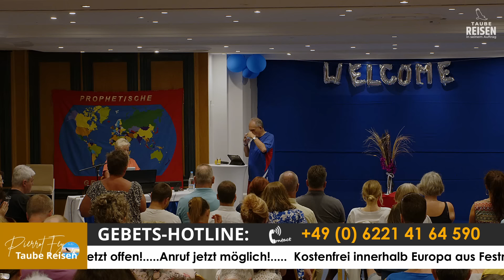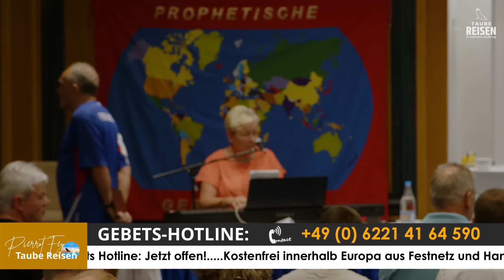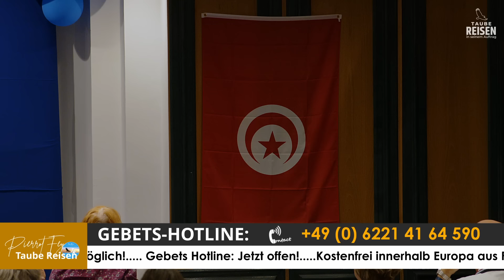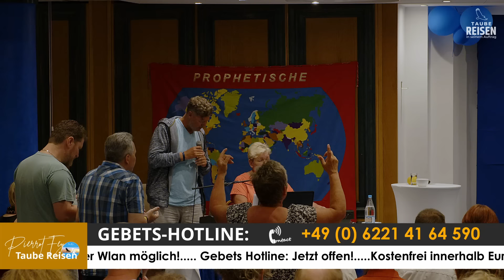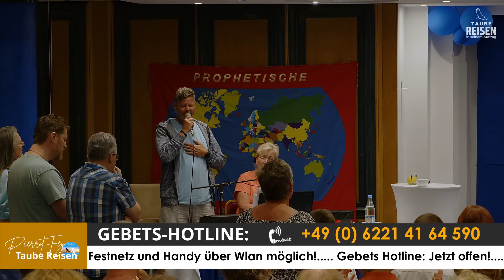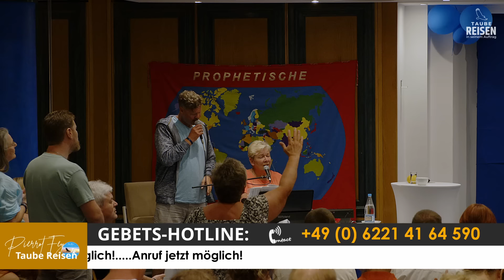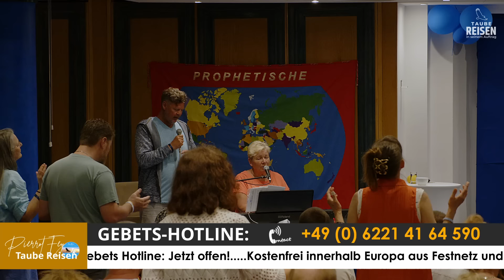Pierrot Fey 🇩🇪 I Vergrößere deine Tür!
📅 🇩🇪  Gütersloh
15.-16. Juni 2024
📅 🇨🇭 Bern
24.-25. Juni 2024
📅 🇨🇭 Steffisburg mit P. Fey & Marcello & Daniela Corciulo
26.-29. Juni 2024
📅 🇨🇭 Basel (deutsch/französisch)
02.-05. Oktober 2024
📅 🇪🇸 Gebetskonferenz Mallorca 2024 mit Pierrot Fey & Gaby Wentland
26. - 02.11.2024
📅 🇮🇱 ISRAEL 2025 mit Pierrot Fey & Daniela & Marcello Corciulo
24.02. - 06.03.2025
🎙️ Predigten als Podcast zu hören:
Kontakt Taube - Reisen:
Du suchst Antworten, benötigst Hilfe oder Du brauchst Gebet?
Dann melde Dich hier:
📞 𝗚𝗘𝗕𝗘𝗧𝗦𝗛𝗢𝗧𝗟𝗜𝗡𝗘
Du möchtest Bäcker werden, dann schreib uns unter
Du willst von uns regelmäßig eine kostenlose Zeitschrift bekommen? Dann melde dich hier an:
Die Vision der GEBETSARMEE:
Wir haben eine stark wachsende Vision für eine Gebetsarmee, die durch Fürbitte und prophetisches Gebet Gottes Pläne für Städte, Regionen, Nationen und Israel in Einheit freisetzt.

Gott ruft Menschen, die nicht ihr Reich bauen, die nicht ihren Dienst bauen wollen, sondern die bereit sind, für ihren Gott im Gebet zu kämpfen! Gott sucht Menschen, die sich danach sehnen, Sein Herz zu kennen – und die es WEITERGEBEN. Er braucht Beter, die Seine Pläne der Erweckung sehen, tragen und HERUNTERBETEN!

Es ist Ziel unserer Gebetsarmee, diese Fürbitter zu rufen und auszubilden: Menschen, die keine Ehre für sich selbst suchen, die bereit sind, ihre Zeit in Gebet und Gebetseinsätzen zu investieren. Dabei gehen wir auch regelmäßig an bestimmte Orte im In- und Ausland, die uns Gott aufs Herz legt.
Vision der Taube Reisen:
Es ist uns ein Herzensanliegen, wunderbare Reisen und Freizeiten anzubieten, bei denen man geistlichen Input und Erholung verbinden kann.
Wir gehen dabei regelmäßig ins Ausland, z.B. nach Mallorca oder nach Israel.
Oft erleben wir, wie sich eine starke Gegenwart Gottes auf die gesamte Reisegruppe legt und auch viele Besucher eine Erneuerung für Geist, Körper und Seele empfangen.
Wir wollen an den Reiseorten auch geistliche Brunnen graben, und Gott berührt durch unsere Reisen und Freizeiten immer wieder viele Menschen vor Ort.

Alle Reisen werden mit Pierrot Fey gehalten und sind durch seinen prophetischen Dienst sowie die Vision, als Gebetsarmee in den Ländern zu beten, stark geprägt.
Pierrot Fey ist Gründer der Gemeinde „Die Taube“ in Heidelberg. Er ist Autor der Bücher „Wunder aus Liebe“ und „Prophetische Gebetsarmee“ (Handbuch 1+2). Pierrot ist verheiratet und Vater von vier Kindern.
Pierrot hat einen ausgeprägten Reisedienst in Deutschland, der Schweiz und Österreich. Er ist ein international anerkannter Prophet und dient seit über 25 Jahren mit einer sehr starken Heilungs-, Befreiungs- und prophetischen Salbung. Seit 2007 brennt in ihm der Ruf Gottes nach prophetischen Betern, der Ruf einer „Gebetsarmee“ – einer Armee von Fürbittern, denen Gottes Anliegen und nicht die eigenen das Wichtigste sind.